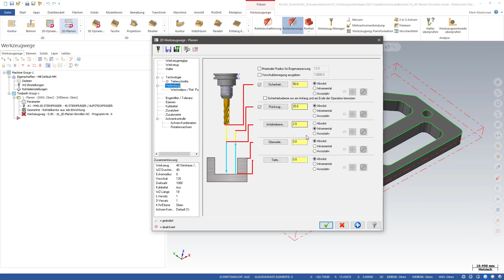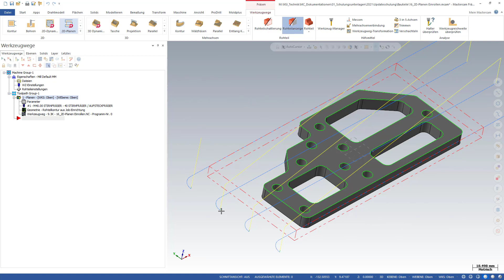Mastercam 2021 | 2D Planen Einrollen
Um die Werkzeugschneiden beim Planen zu entlasten gibt es die neue Funktion "Einrollen". Der TechTipp zeigt Euch wie es funktioniert.